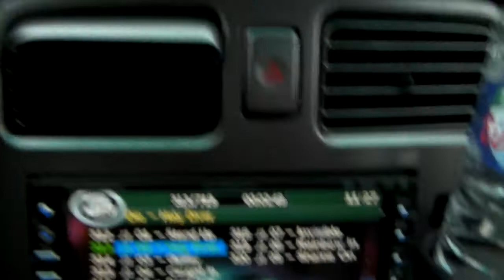συνοδηγος maltese στο φορεστερ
ο scaby στην αγαπημενη του θεση στο forester, στη διαδρομη θεσσαλονικη- κομοτηνη ,κοντα στη γεφυρα του νεστου